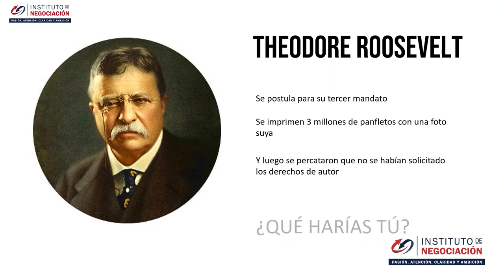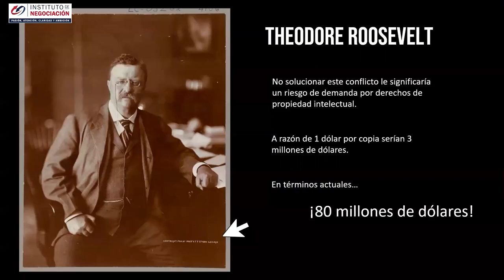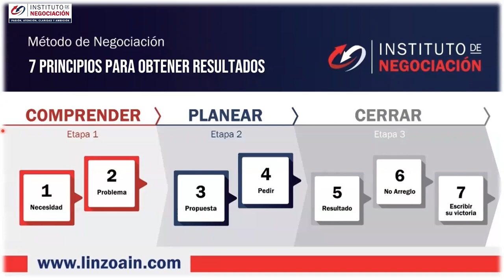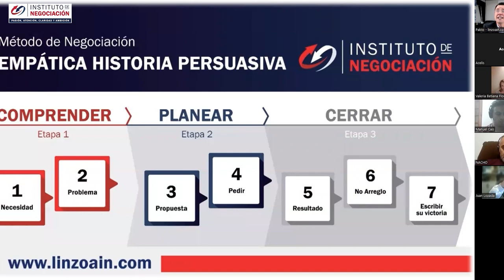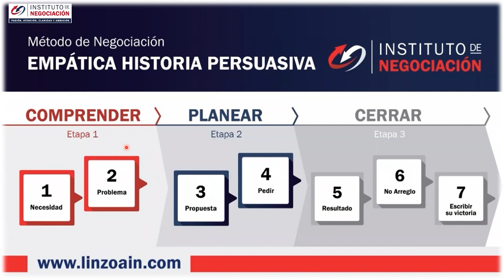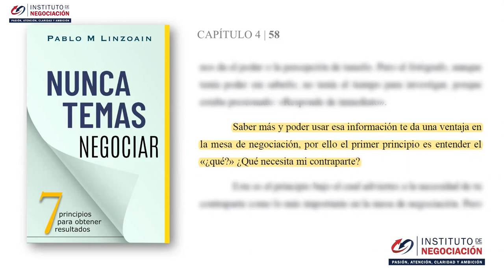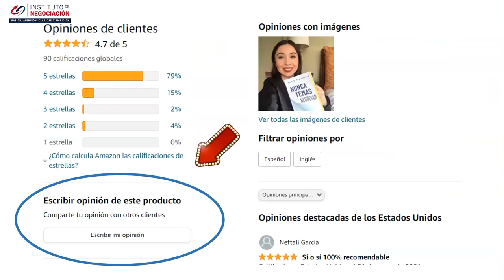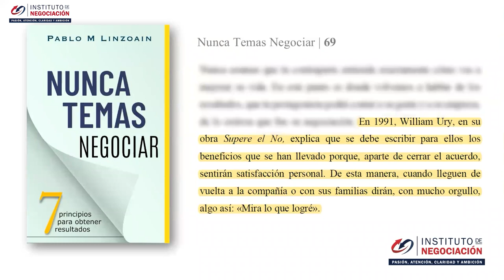Cómo Leer La Necesidad De Alguien Al Instante - Piensa Diferente y VIVIRÁS DIFERENTE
👉🏻 El destacado experto internacional en negociación, Pablo M. Linzoain, muestra Cómo Leer La Necesidad De Alguien Al Instante - Piensa Diferente y VIVIRÁS DIFERENTE